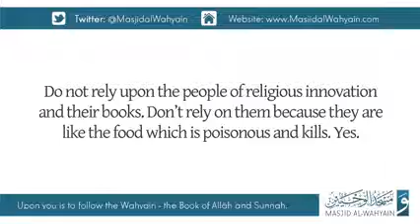Taking Knowledge from Innovators & Their Books | Shaykh Ṣāliḥ bn Fawzān al-Fawzān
Credit to Masjid Al Wahyain